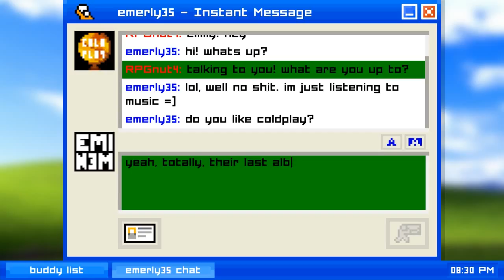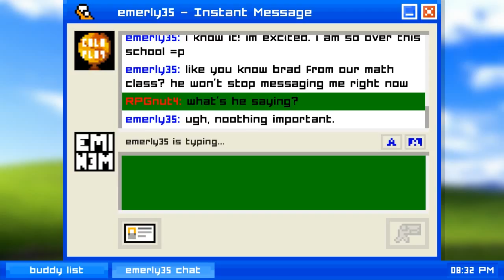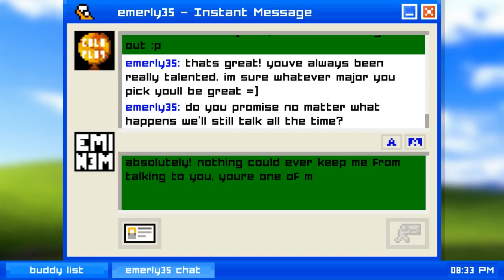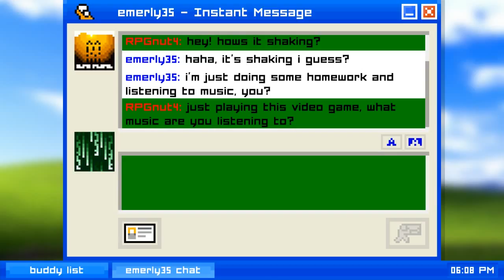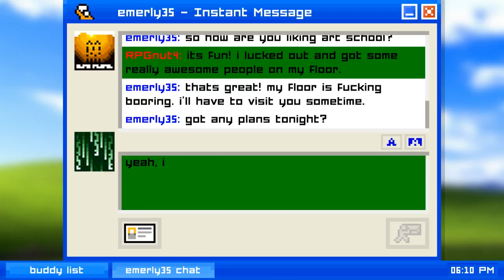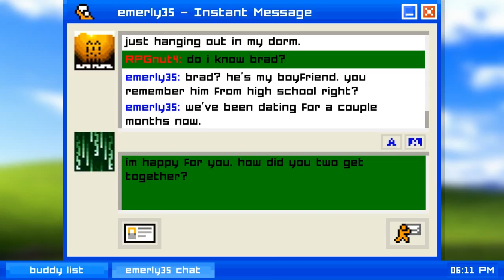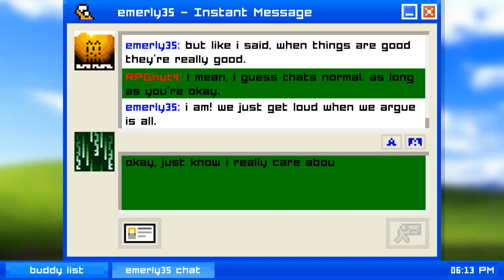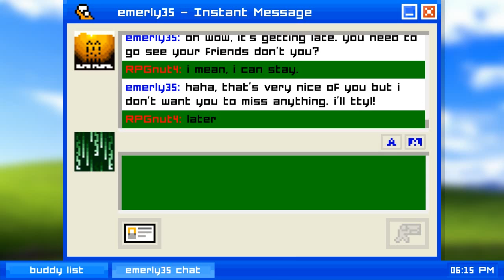Let's Play: Emily is Away -Ep. 1- THIS GAME IS SO GOOD!!!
Yo this is the first episode of Emily Is Away. This game is really good, and not very many people know about it.